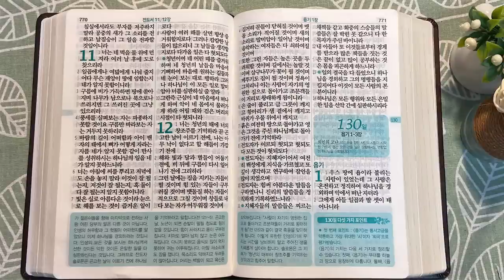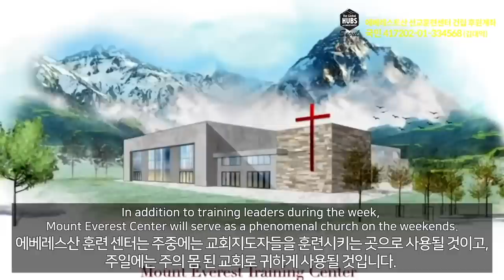9회독 13일 | 잠언 21~31장, 아가, 열왕기상 11장, 전도서(통독성경 121~129일) | 성경을 열면 기적이 열립니다. | 통박사 조병호의 역사순 성경통독